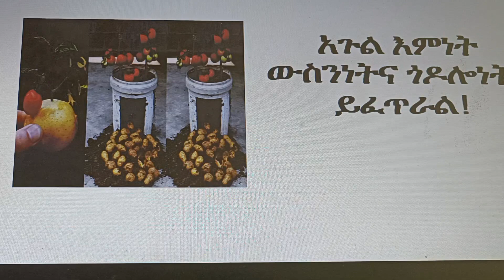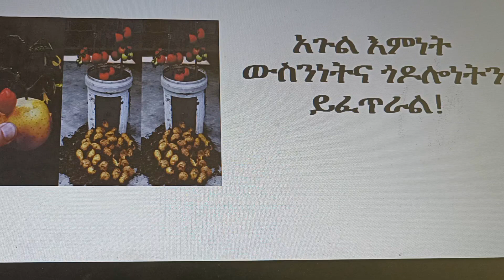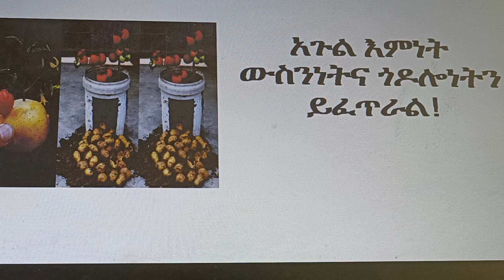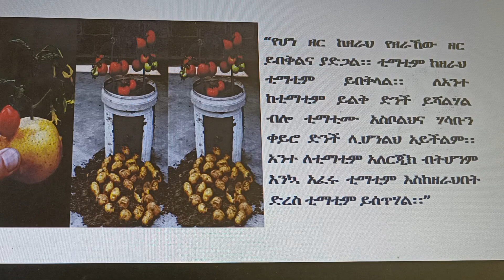አጉል እምነት ውስንነትንና ጎዶሎነትን ይፈጥራል!!